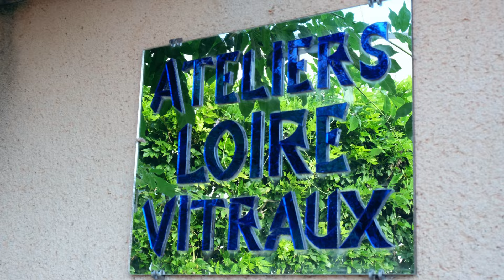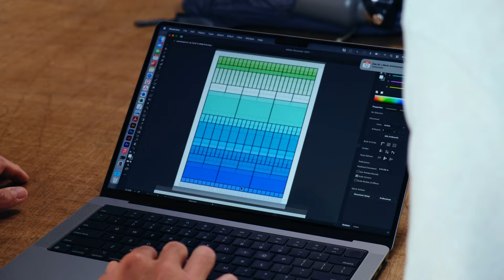Generative artist Jeff Davis experiences stained glass at Ateliers Loire in France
Generative artist Jeff Davis and collaborative studio TRAME venture to Chartres, France to Ateliers Loire. Created in 1846, Ateliers Loire has been making glass for three generations—they're specialists in the creation and restoration of antique and contemporary stained glasses.

Jeff Davis, inspired by Frank Lloyd Wright's stained glass and design principles, has embarked on a groundbreaking project called "Optimism" for TRAME's Craft Nouveau series that brings together technology and traditional craft. Growing up in the Chicago suburbs, Davis was influenced by the Prairie School aesthetic and Wright's simplicity, geometric structure, and proportion in residential architecture. Wright's concept of "optimistic tones" resonated deeply with Davis, leading him to believe that art can convey optimism and enrich the world through aesthetic experiences. An accomplished artist in generative art and painting, Davis collaborates with TRAME and Ateliers Loire to embark on a groundbreaking stained glass project in which he explores stained glass as a medium for creating colored light. The project combines generative scripts, NFT minting, and aluminum framework to represent the culmination of Davis's creative journey, blending tradition, technology, and creative innovation into a visionary artwork that expresses a brighter and more harmonious future.

About Jeff Davis:
With over two decades of experience as an artist and art professor, Jeff Davis has evolved into a generative artist and currently serves as a Strategic Advisor at Art Blocks. His journey began with a fascination for mathematics and studio art during his college years. Jeff's exploration led him to blend technology and creativity, resulting in the development of generative systems that explore form and color. His artwork has been exhibited internationally and showcased at Sotheby's, Phillips, and Art Dubai. Jeff has written two textbooks, Foundations of Design and Foundations of Color.

About TRAME
TRAME is a dynamic and pioneering gallery and collaborative studio to discover and collect limited-edition design pieces and artworks with digital provenance. We believe in the power of collaboration, bringing together a diverse community of contemporary voices, including artists, designers, architects, and collectors. Guided by thoughtful curation, TRAME charts a course toward a future that honors tradition and embraces innovation. and on Instagram